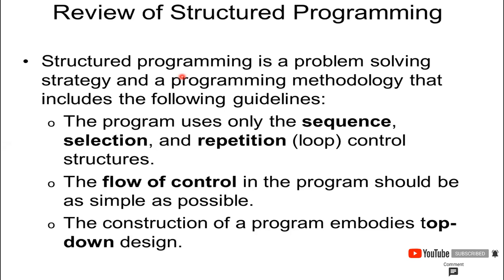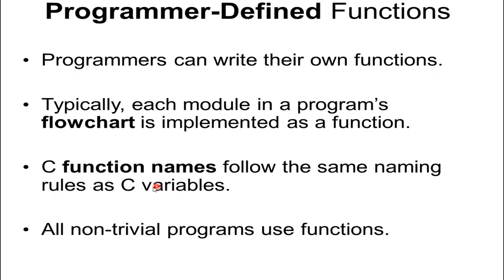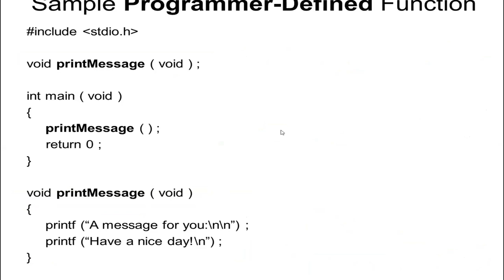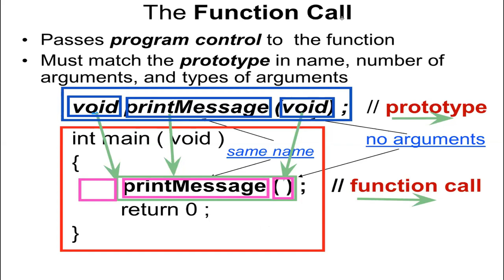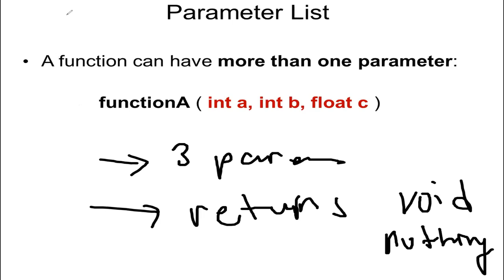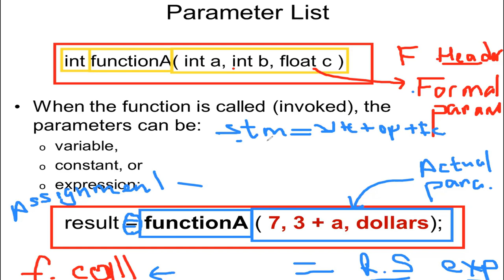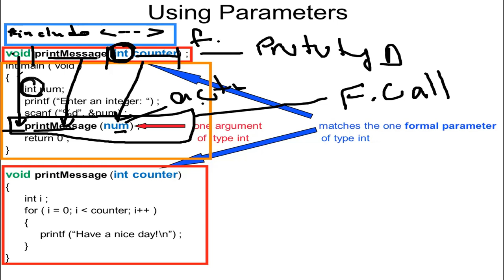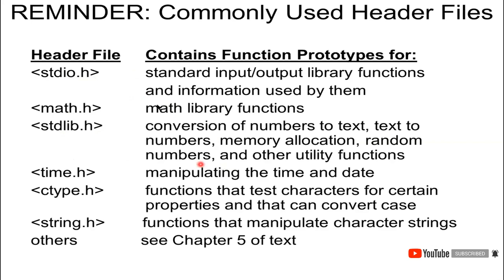C Programming Language Tutorial: Functions ( Programmer Defined) with examples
In this lecture, we will learn how to use Functions: Using Predefined Functions, Programmer Defined Functions, Using Input Parameters, Function Header Comments, Header Files, etc. We will study Functions and  solve many examples.
This playlist is composed of the Compe113 C Programming course online lecture videos recorded during the Corona pandemic.